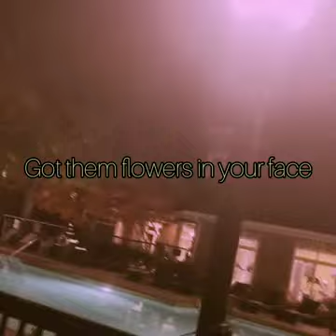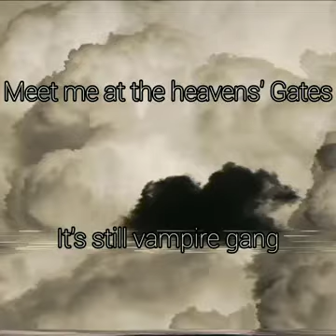Vammy Tsunami - Lana Del Rey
Its Vampire Gang

this song its not mine, i just uploaded to listening in yt music lol